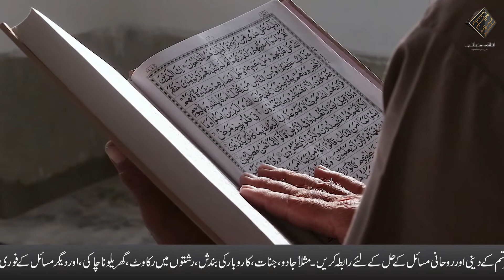Hazrat Baba Fareed Ganj Shakar Ko Maa Ki Nasehat | Ek Maa Ki Apny Betay Ko Nasehat